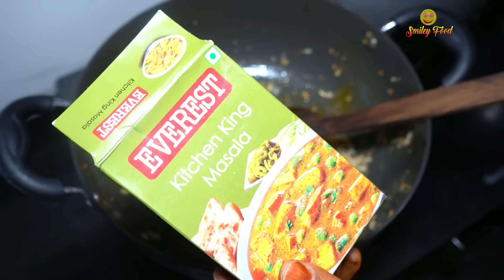पहली बार देखे चटपटे पनीर वाले छोले | Street Style Chole Paneer | Punjabi Recipe by Smiley Food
Video & Edited By Saniya Shaikh
Camera : Sony a7iii
Recipe by : Nahid shaikh